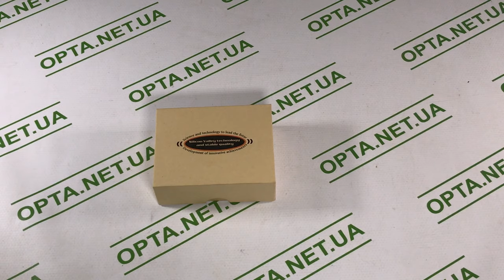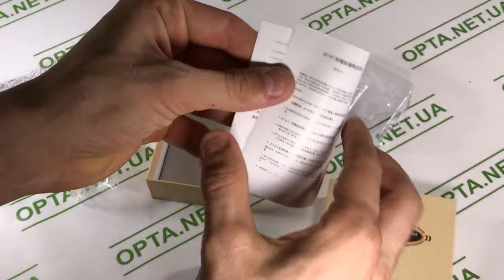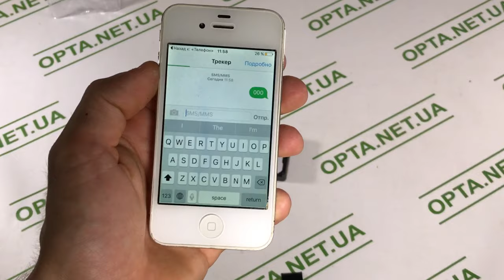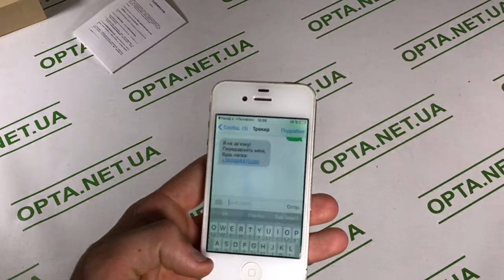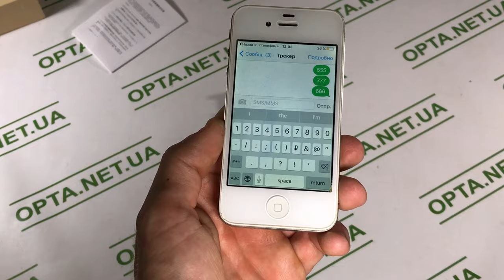Мини GPS-Трекер GF-07 с Микрофоном Обзор и Настройка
1:00 - Распаковка и Что находится на самом трекере
1:42 - Как вставить сим карту
2:10 - Как активировать трекер
3:15 - Зачем нужна флешка в трекере
5:29 - Почему может не дозвониться трекер

Черный корпус, легко спрятать, идеально подходит для отслеживания транспортных средств. Все, что вам нужно, это рабочая sim-карта (не входит в комплект) для вставки в устройство, затем вы можете отслеживать на карте (с Google maps) в режиме реального времени через Интернет. Наберите номер sim-карты, затем вы можете услышать голос вокруг этого трекера, без света и шума. Вы можете контролировать, что происходит вокруг трекера.
Команды:
000: Авторизация мастер номера
666: Включение GSM-сигнализации, устройство перезвонит при звуке более 50Db
444: Отмена команд
555: Запись на флеш карту
445: Удаление записи с карты
777: Запрос ссылки на карту о местоположении трекера по GSM-станциям
999: Сброс

Описание:
Тип товара: мини-трекер
Время работы: 4-6 дней
Аккумулятор: 3,7 V 400mA литий-ионный аккумулятор
Зарядка Вход: AC 110-220 V 50/60 HZ
Ток в режиме ожидания: около 2,5 мА
Выход для зарядки: 5 в пост. Тока, 500 мА
Время работы в режиме ожидания: 12 дней
Точность позиционирования gps: около 100 м
Тип антенны: GSM/GPRS
Материал: АБС-пластик
Связь частота: 850/900/1800/1900 МГц
Рабочее напряжение: 3,4-4,2 В постоянного тока
Говорящий изгиб: около 150 мА
Размер: 35*20*14 мм
Комплектация:
1 × Трекер.
1 × USB-кабель для зарядки.
1 × Инструкция на английском.